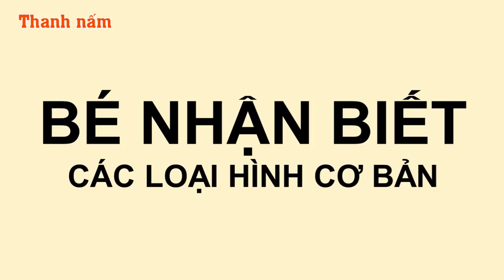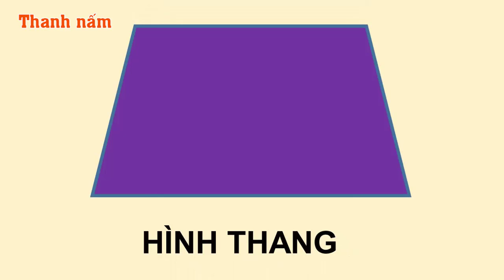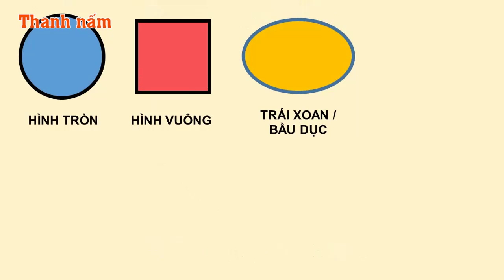Các loại hình học cơ bản cho bé, giúp các Bé mầm non và lớp 1 dễ dàng nhận biết - Thanh nấm